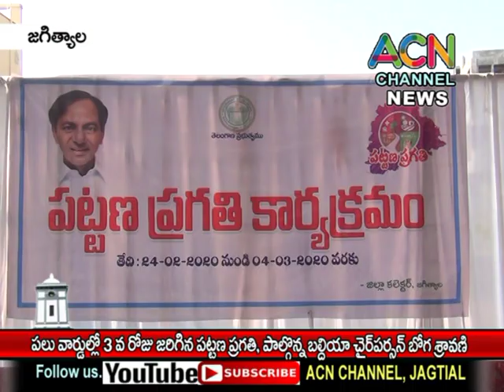జగిత్యాల : పలు వార్డుల్లో 3 వ రోజు జరిగిన పట్టణ ప్రగతి, పాల్గొన్న బల్దియా చైర్ పర్సన్ బోగ శ్రావణి